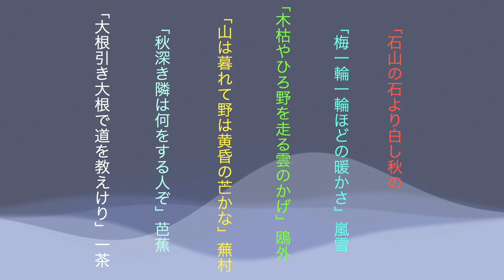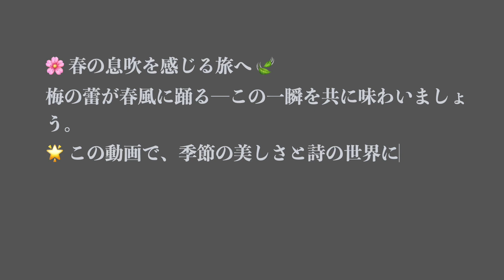俳句「梅蕾の 立春の風 ふくらまん」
🌸 春の息吹を感じる特別な一瞬 🌬️✨ 「梅蕾の 立春の風 ふくらまん」という俳句を通して、季節の美しさを感じてください。このチャンネルでは、心を動かす瞬間を詩的な言葉で表現しています。🍃🌼 あなたの日常に小さな感動をお届けします。今すぐクリックして、美しい日本の伝統と自然の魅力を一緒に探求しましょう！🌅🎍